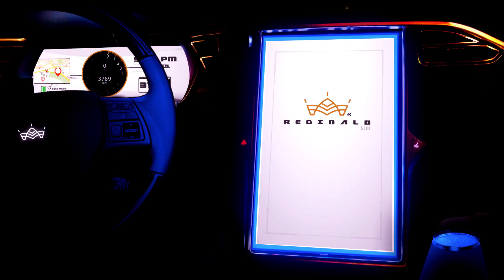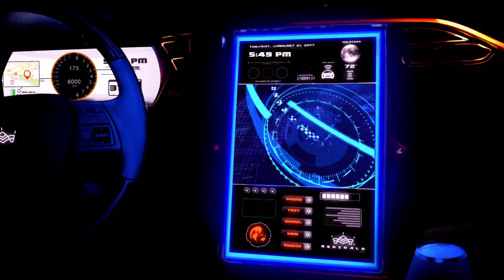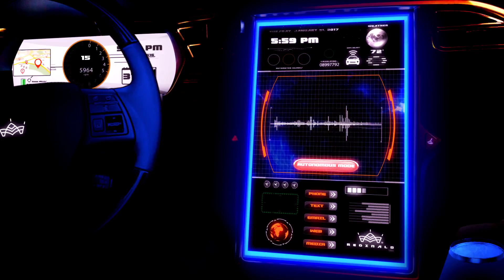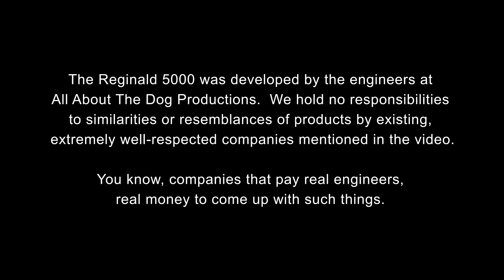State of the City Opener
City of Chandler
2017